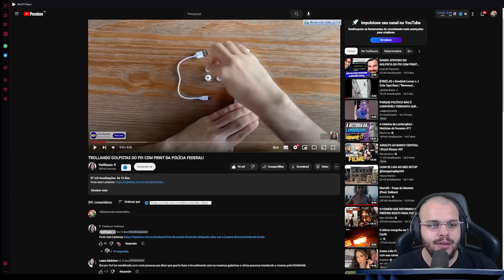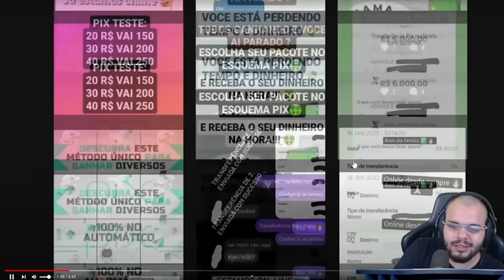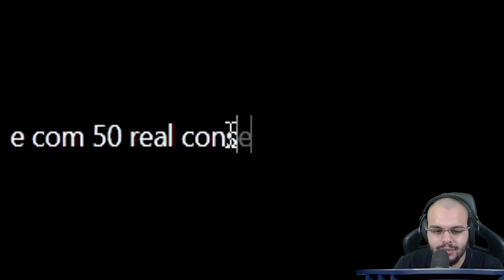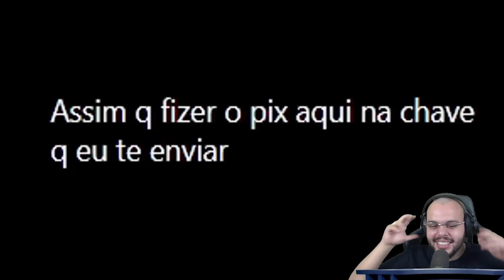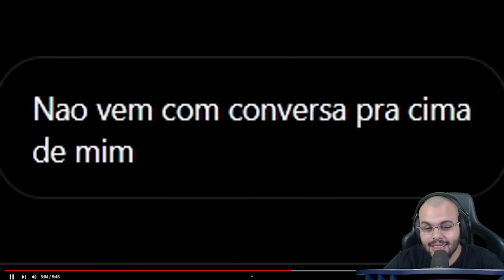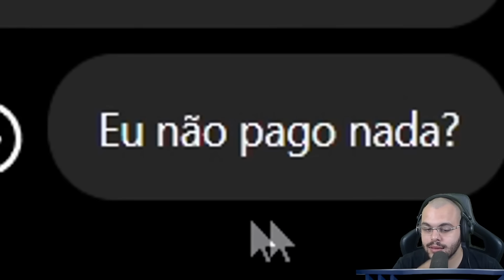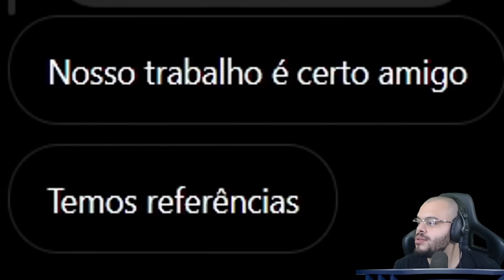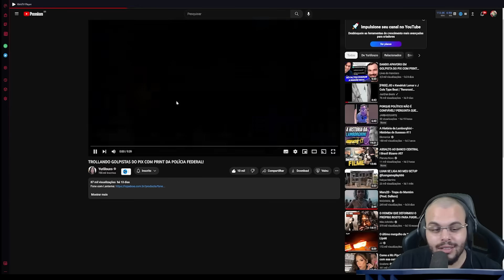DANDO APAVORO EM GOLPISTA DO PIX COM PRINT FALSO - Maicon React